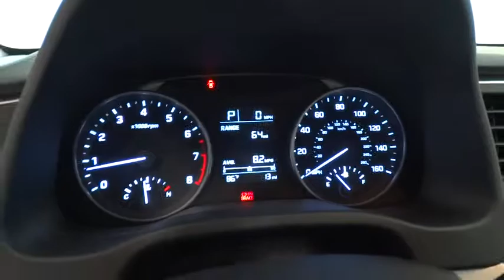2018 HYUNDAI ELANTRA Fresno, Bakersfield, Modesto, Stockton, Central California JU610199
GALACTIC GRAY NEW 2018 HYUNDAI ELANTRA available in Fresno, California at Lithia Hyundai of Fresno. Servicing the Bakersfield, Modesto, Stockton, Central California area.
2018 HYUNDAI ELANTRA SE 2.0L (ULSAN) - Stock#: JU610199 - VIN#: KMHD74LF4JU610199

5590 N. Blackstone

EPA 38 MPG Hwy/29 MPG City! iPod/MP3 Input, Bluetooth, CD Player, OPTION GROUP 01. GALACTIC GRAY exterior and BLACK interior, SE trim. Warranty 10 yrs/100k Miles - Drivetrain Warranty; SEE MORE!br /br /KEY FEATURES INCLUDEbr /iPod/MP3 Input, Bluetooth, CD Player. MP3 Player, Remote Trunk Release, Keyless Entry, Child Safety Locks, Steering Wheel Controls, Alarm, Electronic Stability Control. br /br /OPTION PACKAGESbr /OPTION GROUP 01. Hyundai SE with GALACTIC GRAY exterior and BLACK interior features a 4 Cylinder Engine with 147 HP at 6200 RPM*. br /br /EXPERTS REPORTbr /Edmunds.com's review says The Elantra is quiet, with comfortable front seats and an above-average ride quality.. Great Gas Mileage: 38 MPG Hwy. br /br /OUR OFFERINGSbr /Lithia Hyundai of Fresno sells new and used cars, trucks and SUVs near Visalia and Hanford, California. We offer financing options and incentives for all Central California Hyundai customers. Conveniently accessible from the Golden State and Yosemite Freeways, we are located at 5590 N. Blackstone in Fresno. Less than thirty minutes from Hanford and Visalia, our sales department is open seven days a week to serve you. Fuel economy calculations based on original manufacturer data for trim engine configuration. Please confirm the accuracy of the included equipment by calling us prior to purchase. br /